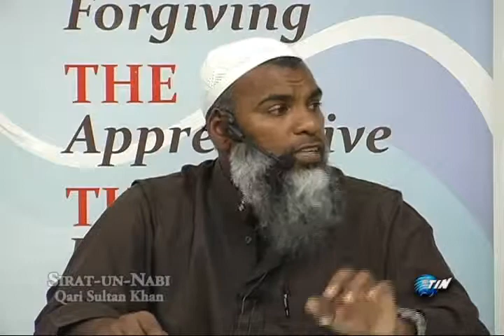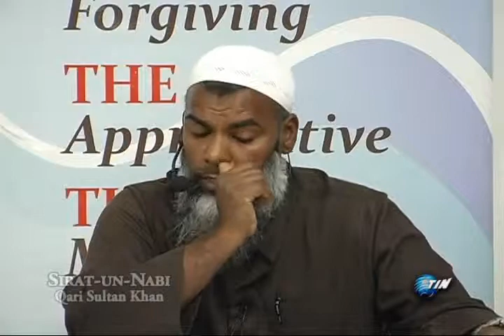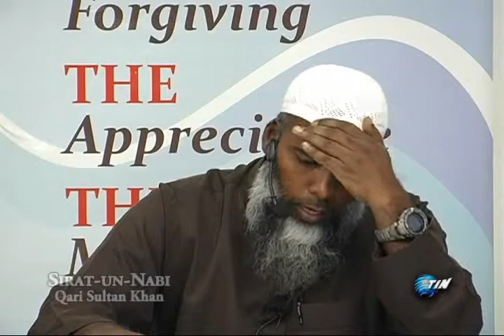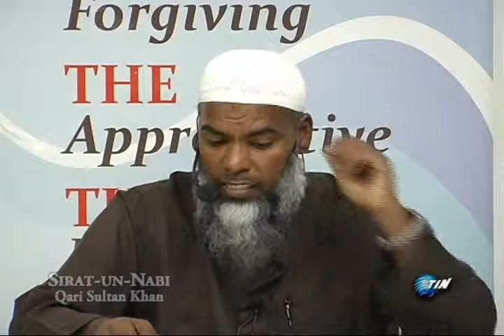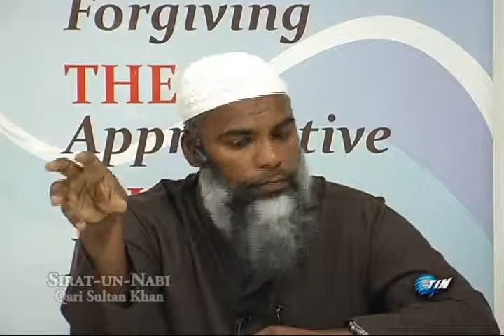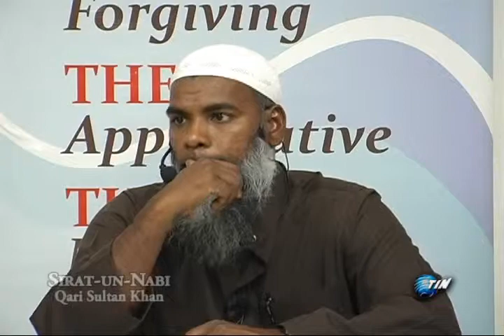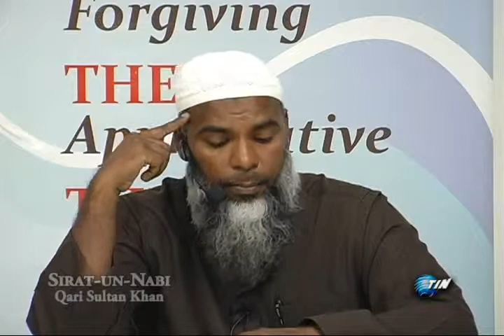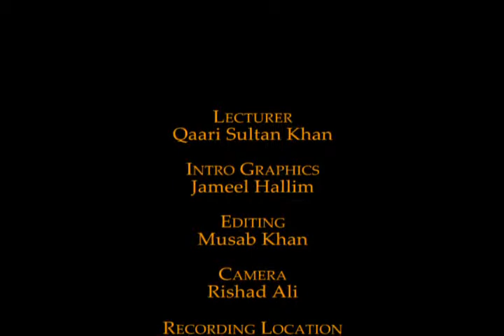Maulana Sultan Khan: Seeratun Nabi S.A (Part 25)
Seerah of Holy Prophet Muhammad S.A by Maulana Sultan Khan. This class continues with 'The Hijrah and Migration and the incident of Suraka'. It was delivered at Nur e Islam Jamaat, San Juan, Trinidad W.I. on 27th October 2011